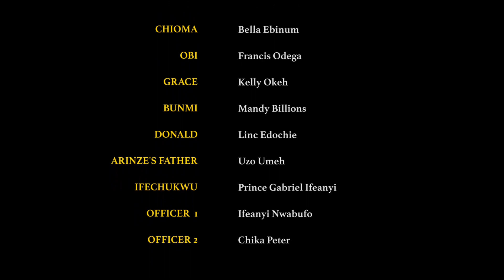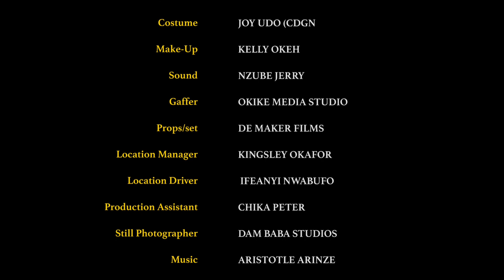DARK SAINT (Episode 6) ARISTOTLE ARINZE BELLA EBINUM FRANCIS ODEGA LINC EDOCHIE